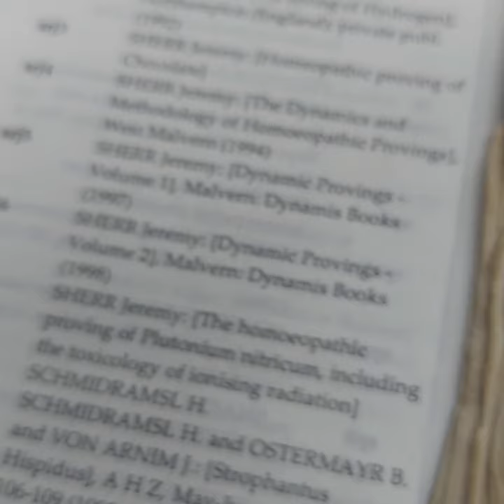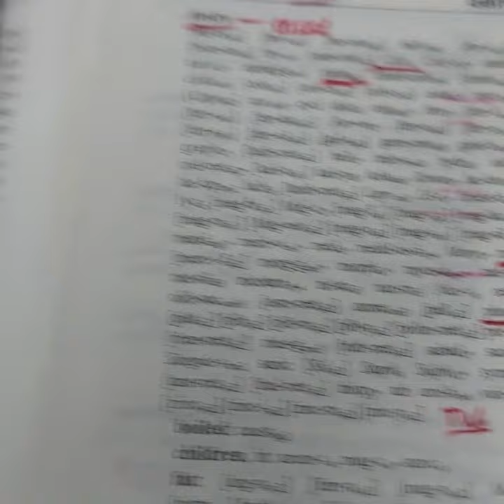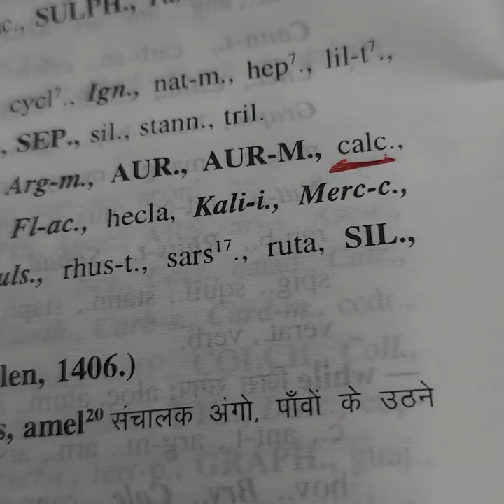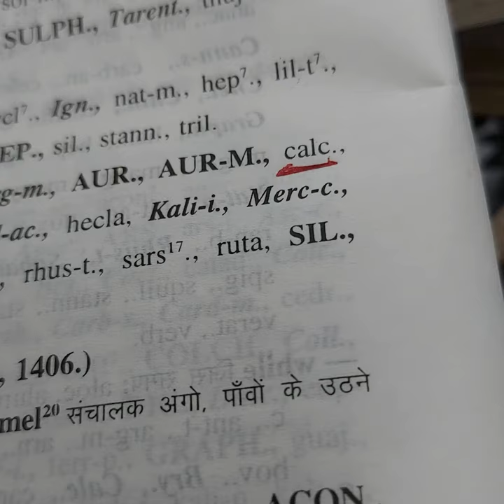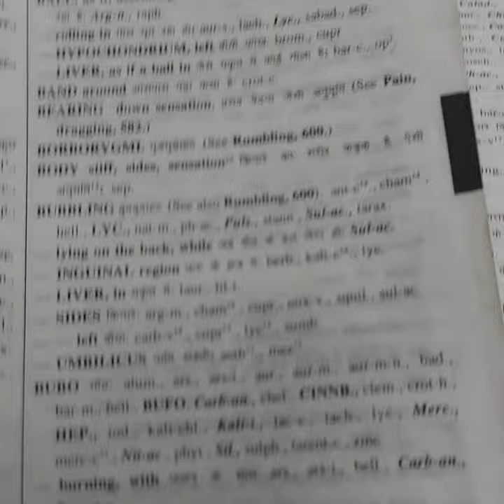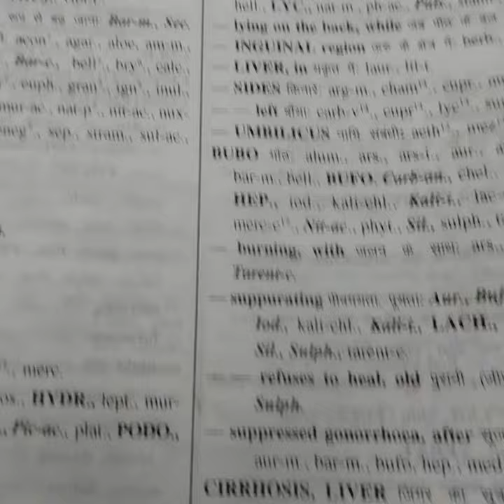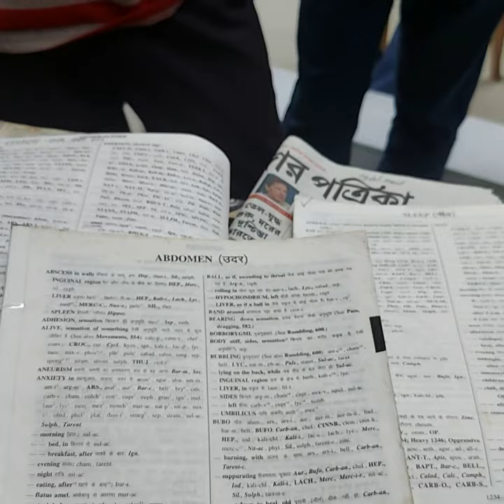Select medicine by Repertory